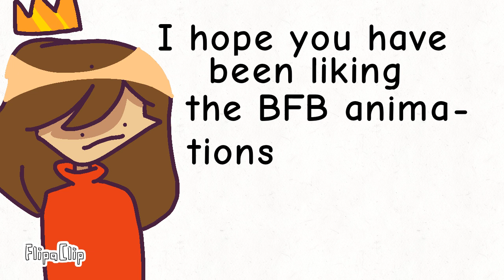Taking a break (happy 4th of July)